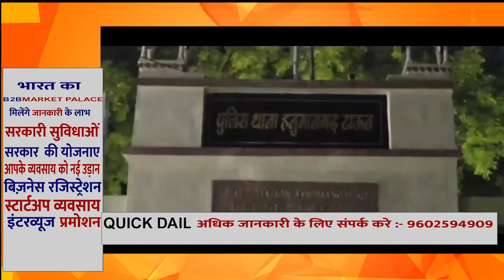हनुमानगढ़ - ₹500 की 8 और ₹100 की 5 डमी गढियां बरामद, आरोपी फरार ..